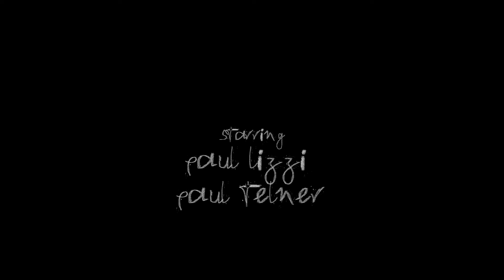LOST VINES: New sIngle